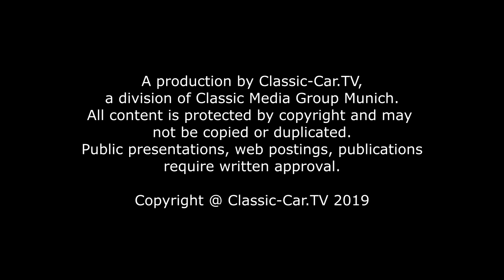DeLorean DMC12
Der ehemalige General Motors Manager John DeLorean hatte einen Traum. Er wollte einen Sportwagen bauen, der es mit den Besten seiner Klasse aufnehmen kann. Zu diesem Zweck gründete John DeLorean eine eigene Firma. Unterstützung in der Entwicklung des Konzepts fand DeLorean bei Bill Collins, einem ehemaligen Ingenieur bei Pontiac. Der Auftrag für das Design eines Prototyps wurde an Giorgetto Giugaro bei Italdesign vergeben.
Als Partner holt sich DeLorean Lotus mit an Bord. Der zweisitzige Flügeltürer entstand auf dem Chassis des Lotus Esprit. Die Entwicklung des DMC-12 dauerte zwei Jahre. Eine sehr kurze Zeit für ein solches Projekt und dies führte zu einigen Problemen in der Serienproduktion. Die Karosserie ist komplett aus gebürstetem Edelstahl gefertigt. Zier- und Anbauteile aus Kunststoff. Im irischen Belfast wurde mit stattlichen Zuschüssen eine große Fabrik für die Produktion des DeLorean gebaut.
Als Motor kam der sogenannte „Euromotor“ zum Einsatz. Ein V6 Motor, der in Kooperation mit Renault, Peugeot und Volvo gebaut wurde. Er hat einen Hubraum von 2849 ccm und eine Leistung von 132 PS bei 5500 U/min. Damit erreichte der Delorean DMC-12 eine Höchstgeschwindigkeit von 198 km/h. Der Sprint von 0 auf 100km/h absolvierte der 1250 kg schwere Sportwagen in 11 Sekunden. Eine Leistung, mit der der DeLorean nicht an seine vergleichbaren Konkurrenten Ferrari oder Corvette heranreichen konnte.